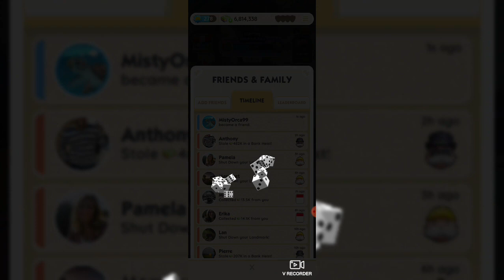MONOPOLY GO! 278-307